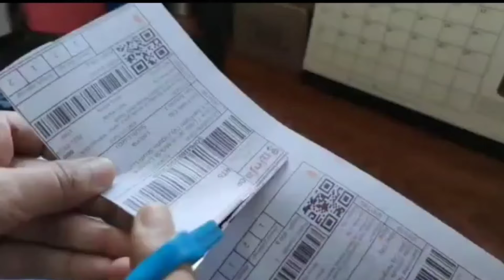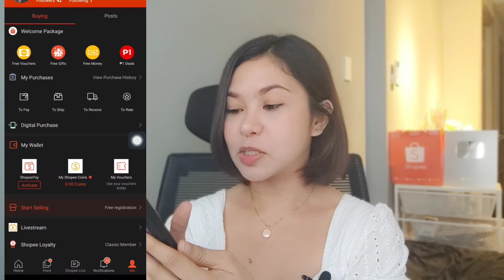HOW TO BE A SHOPPEE SELLER 2022 UPDATED 💯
Join our NEW Facebook community group for your questions and for you to learn more 😊